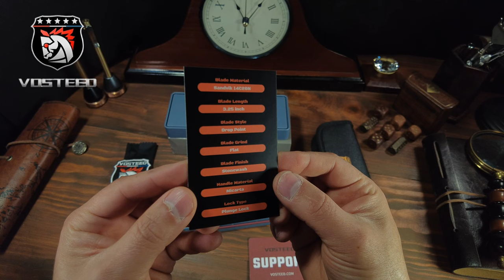VOSTEED - RACCOON 🦝 KNIFE Una opción de navaja para EDC Urbano - EVERYDAY CARRY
Esta ocasión les comparto una Navaja excelente para EDC Urbano la VOSTEED - RACCOON 🦝 KNIFE Una opción de navaja para EDC Urbano ( Everyday Carry)